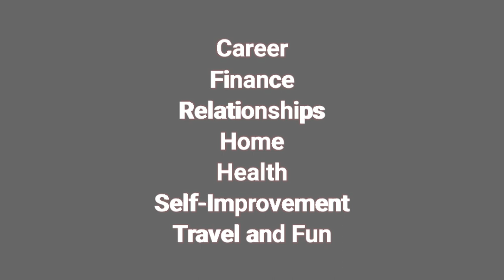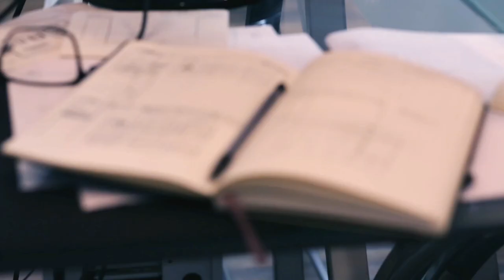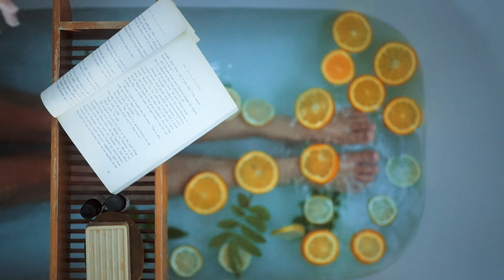మీ లైఫ్ లో మార్పులు ఎలా చేసుకోవాలి? // HOW TO DO LIFE AUDIT IN TELUGU?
How to do a life audit in Telugu?  If you need a worksheet to work on these changes do let me know.

మీ లైఫ్ మీకు నచ్చుతుందా?  ?ఎపుడైనా ఆలోచించారా? ఆలా ఆలోచించే అవకాశం ఇచ్చినపుడే మార్పుకి మార్గం సులభం అవుతుంది . ఈ వీడియో లో  అసలు లైఫ్ ని ఎలా ఆడిట్ చేసుకోవాలి, ఎలాంటి ఏరియాస్ లో మార్పులు చేస్కుంటు ఎలా ఉపయోగం ఉంటుంది ఇవన్నీ వివరంగా చెప్తున్నా . చివరి వరకు చుడండి.